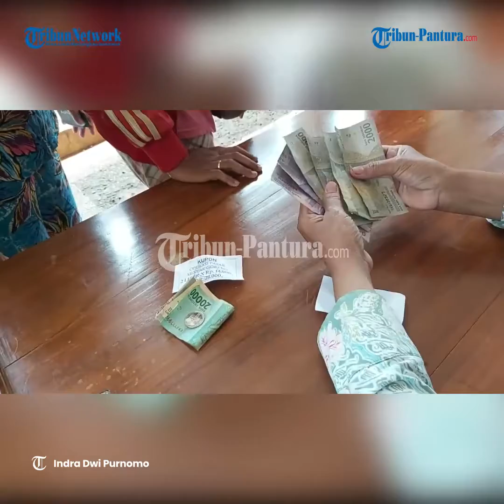Pemkab Pekalongan Gelar Operasi Pasar Minyak Goreng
Operasi pasar khusus komoditas minyak goreng yang digelar oleh Dindagkop-UKM Kab Pekalongan langsung ludes diserbu pembeli.

Warga rela antre sebelum jam 09.00 WIB di halaman dinas setempat.